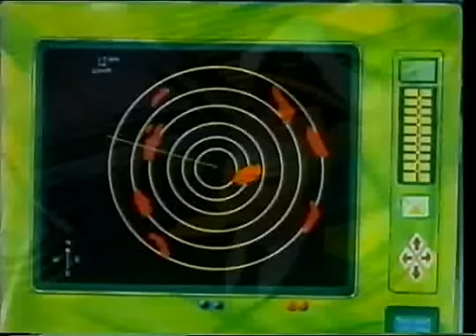The Hurricanes - Blood Match / Around The World in 90 Minutes (VHS) part 3 of 3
The Hurricanes 1990s Kids TV Nostalgia. soccer football theme tune.Hurricanes is an animated series produced by DIC Entertainment, Siriol Productions and Scottish Television.[1] The show was distributed by Cookie Jar Entertainment for syndication outside of the UK, with Scottish Television controlling the UK rights. The series first aired in 1993 and ended in 1997.